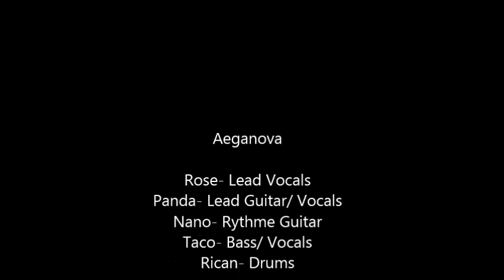Infection- Live at The Music Vault- 2013 New Years Performance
Infection, our most heaviest song. this song is a fan favorite, About Zombies. We play this one right before Bring Me to Life.